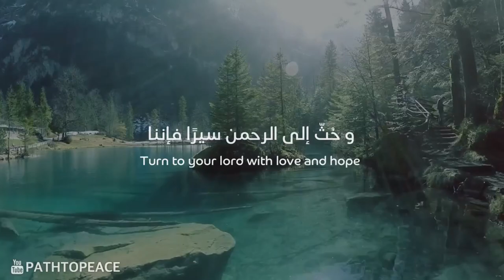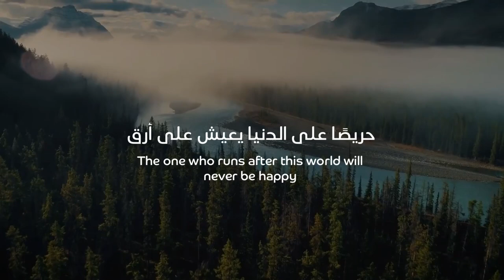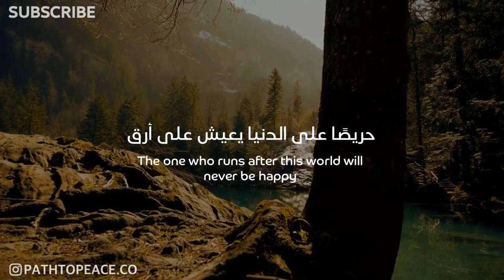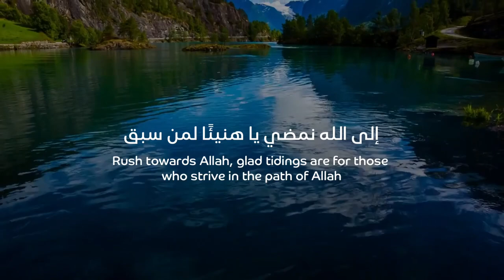Nasheed Rush towards Allah | Khaled Al Ghamdi | No Ads | إلى الله نمضي | خالد الغامدي | بدون اعلانات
PathtoPeace is a non-profit channel for my Sadaqah Jariyah. If this video helped you,

نسال الله ان يمنحنا واياكم الصحة الجسدية
اللهم آمين

هذه القناة صدقة جارية و غير هادفة للربح ،لا تنسونا من صالح دعائكم

كلمات : منصور عاطف الغامدي
اداء : خالد احمد الغامدي

Nasheed Rush towards Allah | Khaled Al Ghamdi